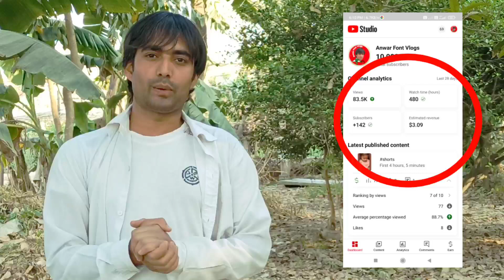Vlog चैनल से कितना कमाता हूं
please support 👆👆👆👆👆

Gareeb m_s gaming interview
Gareeb m_s  gaming income
Gareeb m_s gaming voice Thumbnail
Gareeb ms gaming se kaise milegareeb m_s gaming roast
gareeb m_s gaming iphone
gareeb m_s gaming first video
gareeb m_s gaming ka ghar kahan hai
gareeb m_s gaming live
gareeb m_s gaming second payment
gareeb m_s gaming ka ghar
gareeb m_s gaming free fire
gareeb m_s gaming qnamukesh sahani
mukesh ambani
mukesh hit songs
mukesh pancholi
mukesh ambani house
mukesh ki comedy
mukesh kumar bowlinggareeb ms vlogs
garib ms gaming
gareeb ms block
garib ms block
garib ms gamer
garib ms gaming background
music
गरीब साल
YouTuber बनेगाgarib ms gaming
garib ms gaming live
गरीब ms gaming
garib ms gaming first video
garib ms gaming gameplay
गरीब एमएस गेमिंग
garib ms gaming iphone
Greeb ms Gaming shorts video
Gareeb ms gaming Exposed video
mukesh baba
mukesh song
mukesh ke ganemukesh sahani
mukesh sahani news today
mukesh sahani song
मुकेश सहनी
mukesh sahani latest news
mukesh sahani ka gana
mukesh sahani news today live
mukesh sahani ka news
mukesh sahani bihar
mukesh sahani status
garib MS gaming blog meet up

My first vlog 😭 Sorry Dear!

my first vlog vikas kiroria
my first vlog saurav joshi
vlog kaise viral hota hai
vlog channel kaise banaye
how to viral blog video
new blog kaise banaye
vlog video ke liye background music no copyright kaise lagaye
no copyright vlog video kaise banaye
no copyright background music for vlog
vlog me background music kaise lagaye.
blog video kaise banaye
my first vlog video today
my first vlog video Aditya vlog
my first vlog vikas
my first vlog dilkhus blog
my first vlog tamil
my first vlog bangali
my first vlog vikash karoria
ambah vlog
morena blog
my first vlog intromy first vlog
my first vlog video 2022my first vlog viral
my first vlog viral planning of
bhaktapur
my first vlog my village vlog
raja Vlog
raja blog
raja Vlog video
Love story
total earning from YouTube
my monthly earning from YouTube
total earning from YouTube Manoj Dev
monthly earning from YouTube Saurav Joshi
Real Love story
Love status
Sunil gudiya
Mithun kajal
Nandini
Mampi.rahul
Vijay riya vlogs
adarsh anand